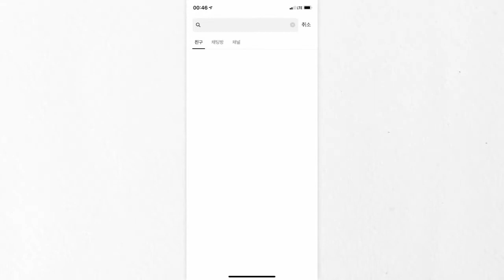[2021 이노션 S.O.S 공모전] 동상 "PLUS REPORT"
2021 이노션 S.O.S. 공모전에서 동상을 수상한 홍익대 김종헌, 박정욱, 오수빈 팀의 "PLUS REPORT".